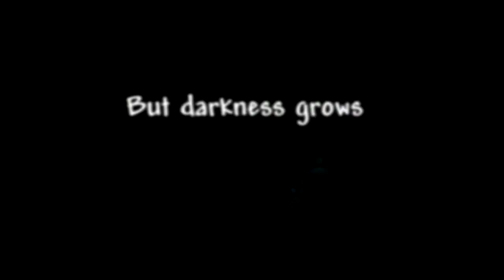Good Bad I'm the Guy with the YoYo The Terraria 1 3 Official Trailer